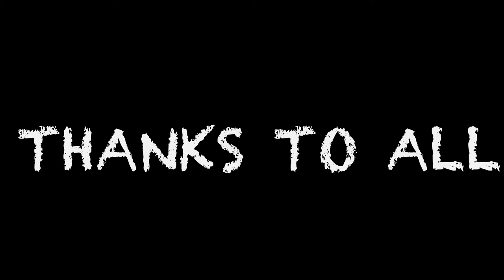SNEEK ATTACK ON SETs